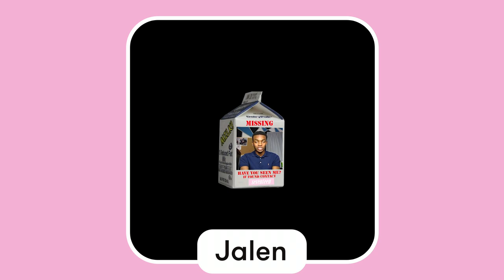EMILY SKINNER Lets Her Bestie LILIA BUCKINGHAM Pick Her Boyfriend | Bestie Picks Bae | Seventeen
Andi Mack's Emily Skinner and Brat TV's Lilia Buckingham have been besties FOREVER, they even released a song together! So that's why Lilia is the perfect person to find Emily her perfect Timothée Chalamet bae. We lined up 10 potential baes who are cute, artsy and outdoorsy to see if Lilia could find the perfect guy for Emily. How well did she do?

Producer: Rachel Lieberman
Editor: Steve Van Clark
Graphics: Kelsey Fink
Casting Director: Sabrina Safran